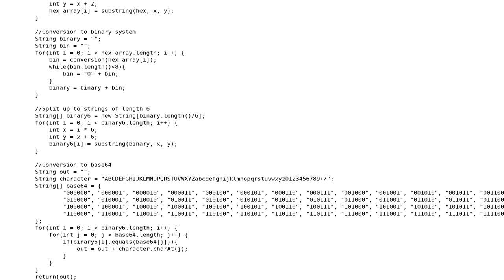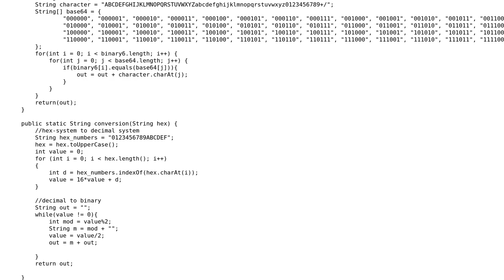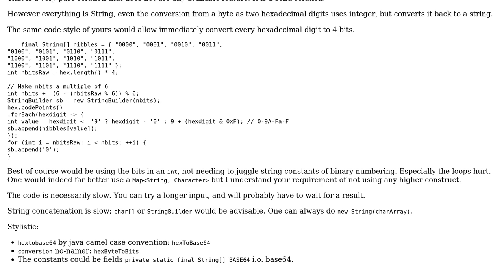Code Review: Cryptopals first challenge - hexadecimal to base64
With thanks & praise to God, and with thanks to the many people who have made this project possible! | Content (except music & images) licensed under CC BY-SA | Music | Images & others | With thanks to user randomOptim1st user K.H. user Joop Eggen and the Stack Exchange Network Trademarks are property of their respective owners. You are responsible for your own actions.